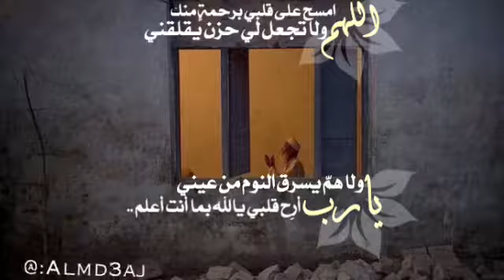١١ سبتمبر، ٢٠١٨(2)